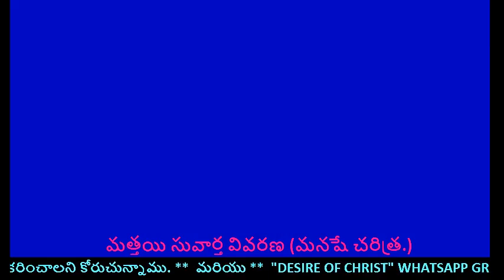మత్తయి సువార్త వివరణ (మనషే చరిత్ర) 01-07-2017...... PART1